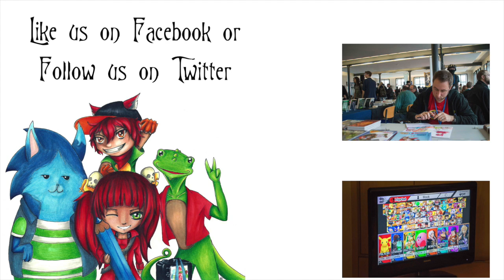Hanami 2016 - Interview with Angelina Paustian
Our Interview with  Angelina Paustian about the Manga Cook Book at the Hanami 2016. Audio is not good for the first 30 second after that it back to normal. Enjoy.

Interview done by Sven Molitor
Camera: Sven Molitor